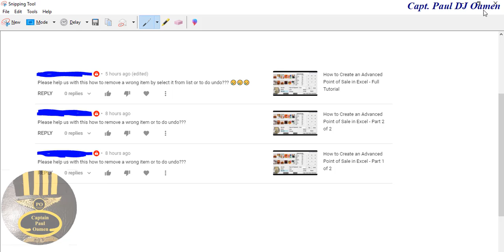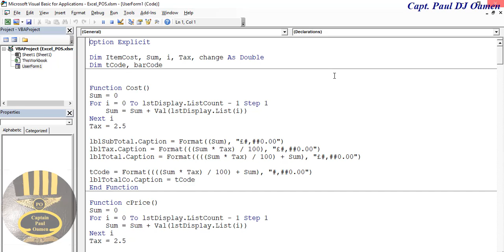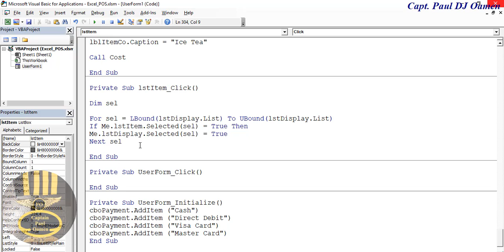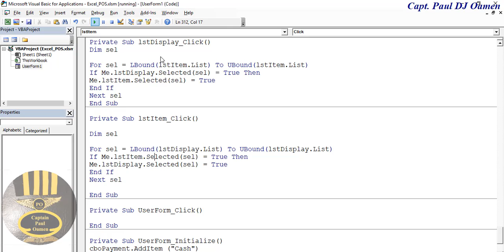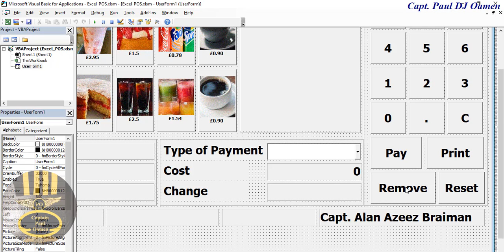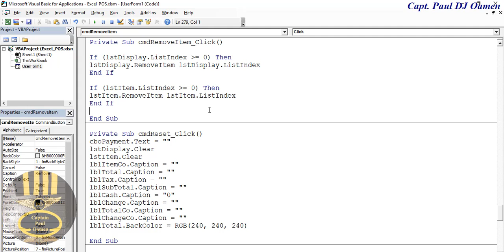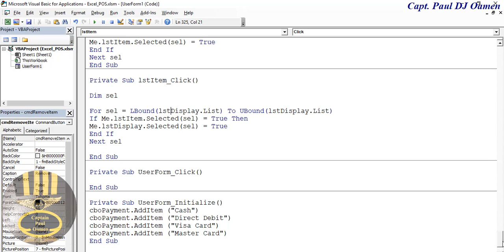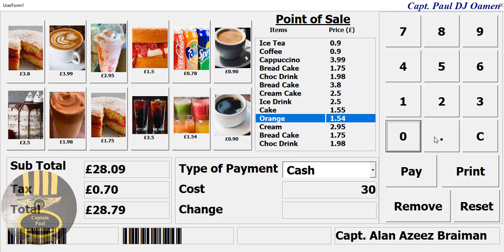How to Create an Advanced Point of Sale and Remove unwanted Item in Excel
How to Create an Advanced Point of Sale and Remove unwanted Item in Excel. This video tutorial is ideal for beginners and advanced VBA learners. You will learn how to create functions using For Loop, If Statement, and use other conditional statements. The tutorial also includes how to download and install Barcode.

Channel Members can Download the Point of Sale System Developed in Excel and modify it for their own personal use: